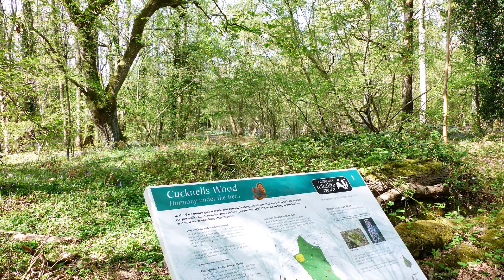Cucknells wood 20 04 22